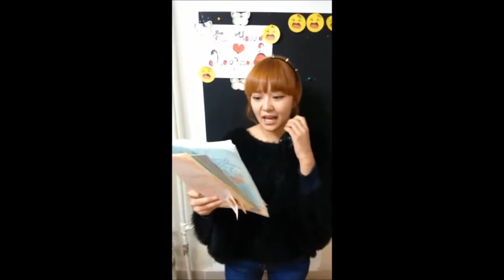Pink Lynx Uchral cover